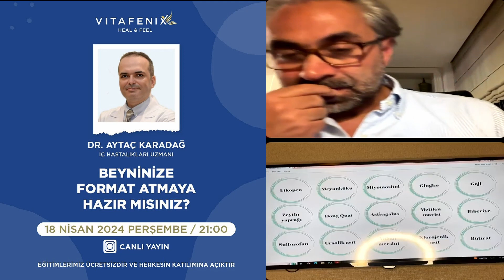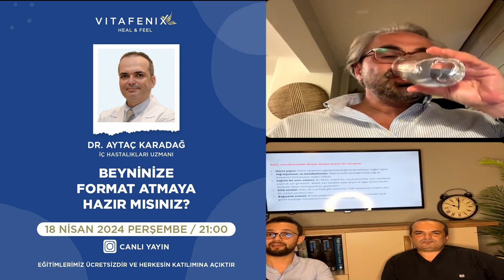Vitafenix Dr. Aytaç Karadağ 18 Nisan 2024 Canlı Yayın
Dr. Aytaç Karadağ ile Beyin Sağlığınızı Yeniden Keşfedin!

18 Nisan 2024 Perşembe, saat 21:00'da yaptığımız canlı yayında, sitikolin ve fosfotidilserin gibi kritik beyin besinlerinin beyin sağlığımız üzerindeki hayati etkilerini ele aldık. Modern yaşamın getirdiği zihinsel yüklerle nasıl başa çıkabileceğinizi ve zihinsel fonksiyonlarınızı nasıl optimize edebileceğinizi Dr. Aytaç Karadağ sizin için paylaştı.

Beyin sağlığı, günümüzde her yaştan bireyi etkileyen zihinsel stres ve yorgunlukla mücadelede kritik bir rol oynamaktadır. Dr. Karadağ, hafıza güçlendirme ve konsantrasyonu artırma gibi faydalarını ve beyin sağlığını nasıl koruyacağınız hakkında yararlı bilgiler sundu. Takviye gıdalar ile  beyin fonksiyonlarını nasıl desteklediğini ve genel zihinsel refahınızı nasıl iyileştirebileceğini öğrenin.

Sağlıklı bir beyin, mutlu ve üretken bir yaşamın anahtarıdır! Cognizant ile bilişsel sağlığınıza destek olabilirsiniz. Ürün detayları için 👉🏻